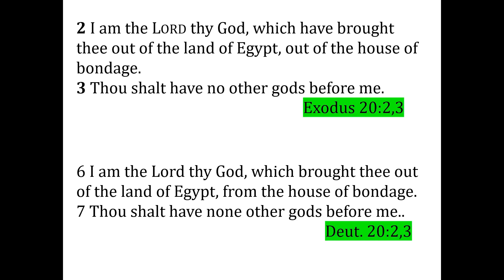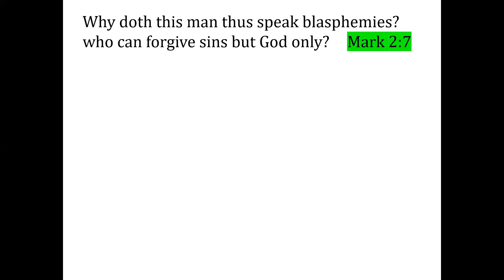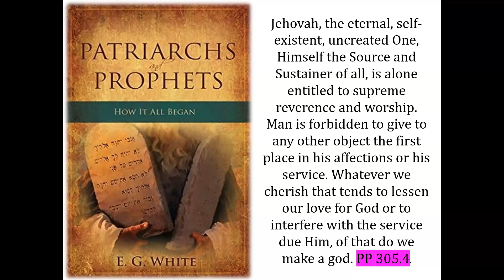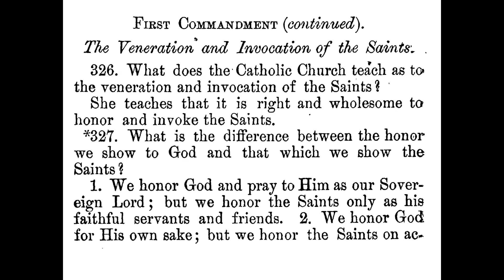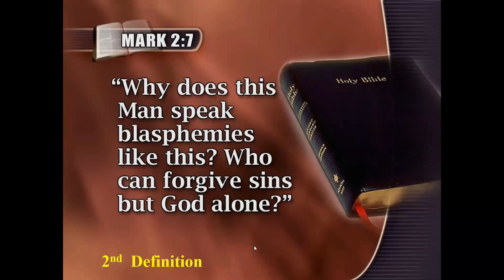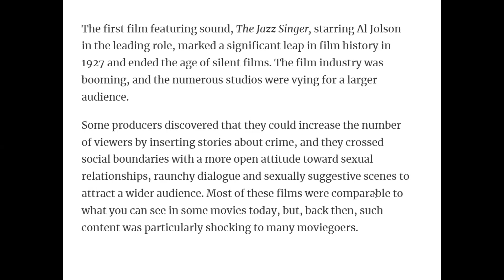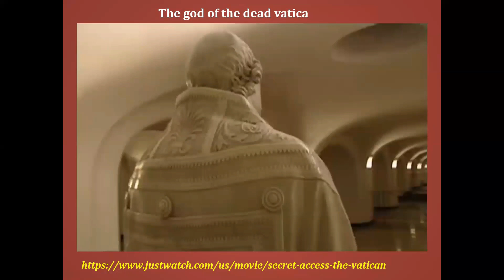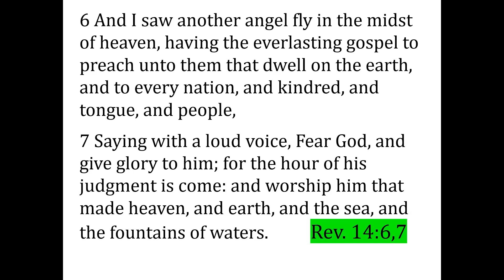The J&S E84 || The 1st Commandment || Eld. Kiryowa William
The Ten Commandment Series.